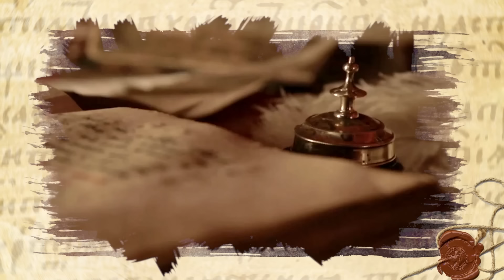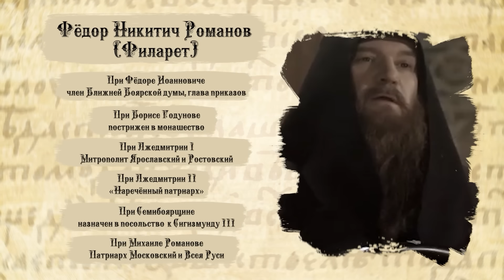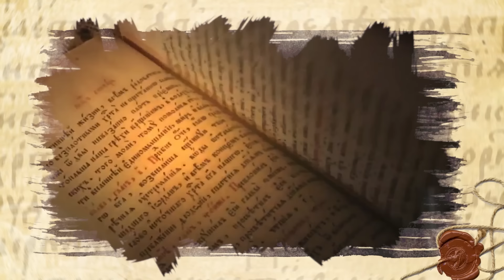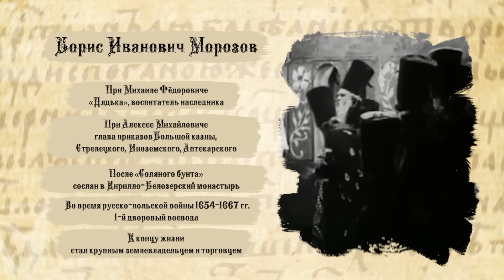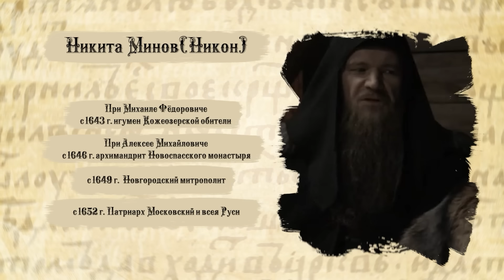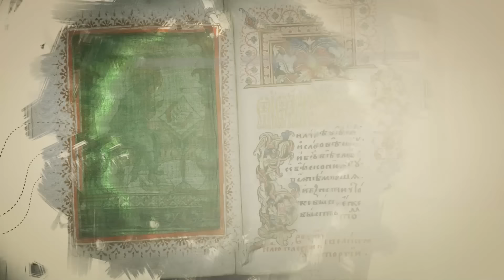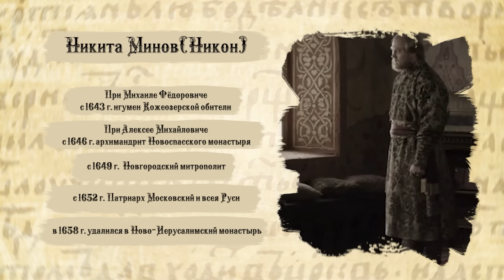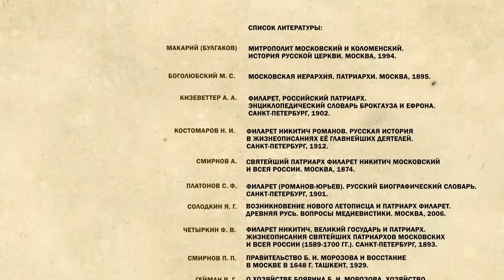Серия 9. "Звёзды XVII века". Соправители (Филарет - отец и патриарх, боярин Морозов, патриарх Никон)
Новая лекция Владимира Мединского посвящена трём ярким фигурам, в разные годы бывшим фактически соправителями первых Романовых – патриарху Филарету, боярину Борису Морозову и патриарху Никону.

Как патриарх из «ненастоящего» стал настоящим, и более того – соправителем своего царственного сына? Что сделало боярина Морозова наиболее удачным кандидатом на должность «дядьки» наследника Алексея? Как царь «отмазал» Морозова во время Соляного бунта? Кем стал Никон для царя Алексея Михайловича, и как впоследствии произошёл его конфликт с царем?

Ответы на эти и другие вопросы – в новой лекции Владимира Мединского.

📚 Рекомендуемая литература:
1. Солодкин Я. Г. Филарет (в миру Федор Никитич Романов-Юрьев). Словарь книжников и книжности Древней Руси. Санкт-Петербург, 2004.
2. Гейман В.Г. О хозяйстве боярина Б. И. Морозова. Хозяйство крупного феодала-крепостника XVII в. Ленинград, 1933.
3. Жарков В.П. Боярин Борис Иванович Морозов — государственный деятель России XVII века. Москва, 2001.
4. Лобачев С. В. Патриарх Никон. Санкт-Петербург, 2003.
5. Богданов А. П. Патриарх Филарет: Тень за троном. Москва, 2014.

Таймкоды:
00:00 В этом выпуске
02:41 Не только монархи были «звёздами» XVII века
04:48 О принципах формирования управленческих команд
06:50 Федор Романов в молодости. Участник боевых потех и завидный жених
07:48 Исключительное положение патриарха Филарета в системе власти
13:41 Государственный ум и личная скромность
14:41 Возвращение порядка и свёртывание сословной демократии
17:36 Печатный двор  - восстановить, католиков к еретикам - приравнять
20:05 История диссидентствующего князя Хворостинина
23:26 Боярин Морозов – умный, хитрый, образованный и патриотичный
27:53 40 лет разницы с женой, которая - младшей сестра царицы
29:45 Соляной бунт: Морозов – главный объект народного гнева
30:42 Скупка земель, организация производств и финансовые дела Морозова
32:32 Боярыня Морозова – одна из богатейших женщин России
34:49 Никита Минов (Никон). Из крестьян – в игумены
37:57 Борьба с пьянством священников и организация типографского дела
39:54 Друг и духовный наставник царя
41:50 Немецкая слобода и церковное строительство
44:31 Богатая библиотека и личные навыки написания икон
45:29 О причинах Богослужебных реформ Никона
47:35 Конфликт с царем
50:18 Жизнь в ссылке, неудачные попытки примирения с царём и смерть

Серия 7. Алексей Михайлович. Отец Петра I. Совсем не "Тишайший"